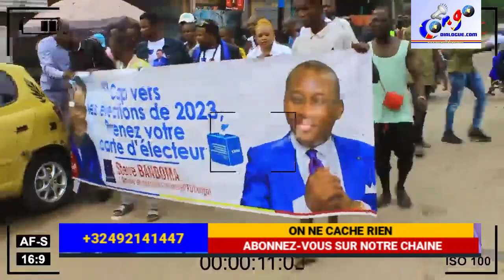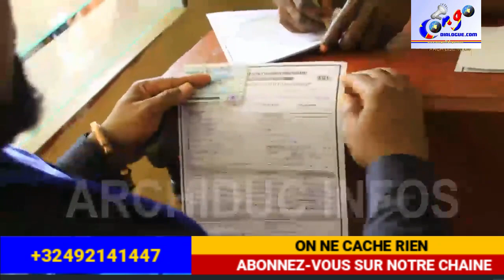ENRÔLEMNET D'ÉLÉCTION À KINSHASA STEVE BANDOMA INVITE LA POPULATION BALANDAKA YE NETI VEDETTE